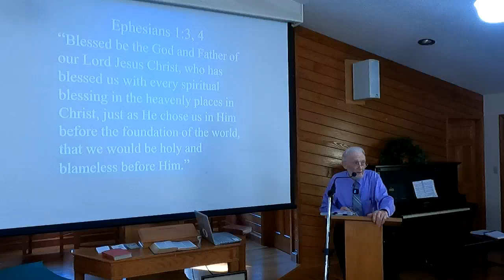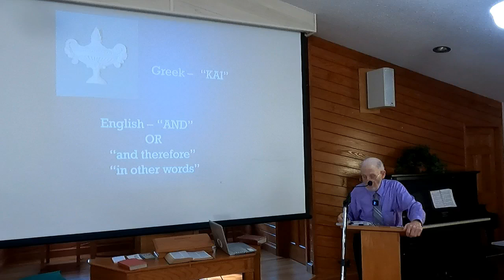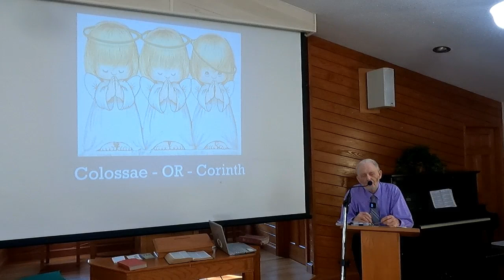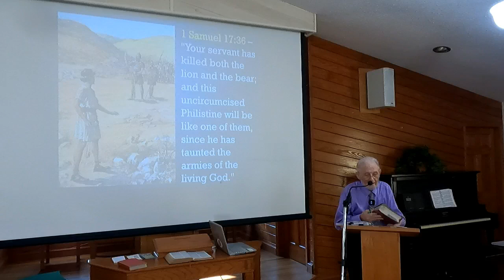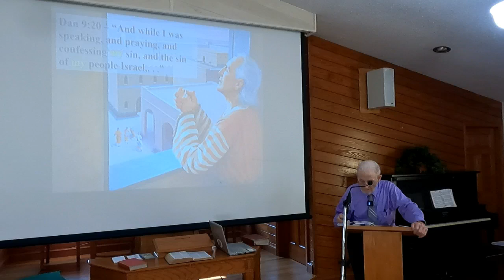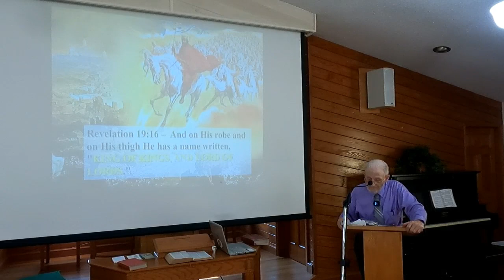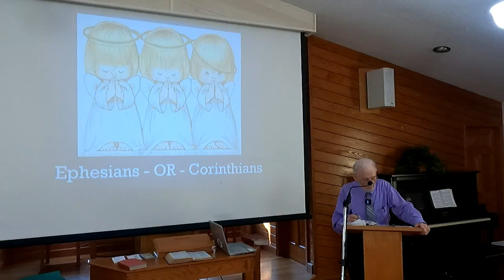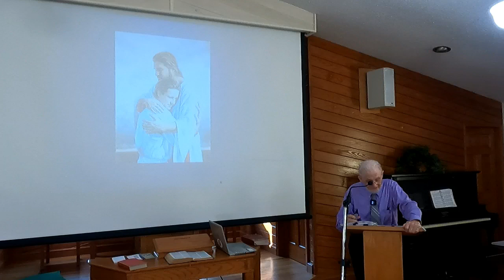Max Hammonds 10-26-24 Do You Know You Are a Saint and Beloved? 1 of 4 presentations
Max Hammonds, MD, MPH, MHA is a retired anesthesiologist, former hospital administrator missionary, writer, seminar leader, international speaker, lay pastor and preacher and health educator.  He is also an accomplished musician and delights in teaching his grandson the Bible and sailing.
He has written the book  "Seventh-Day Adventist Christian: Do You Know Who You Are?